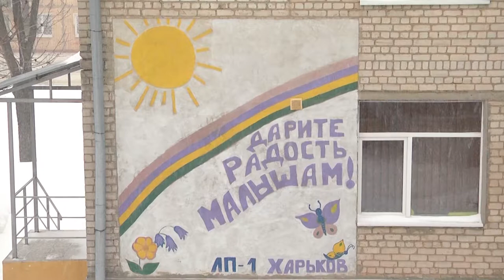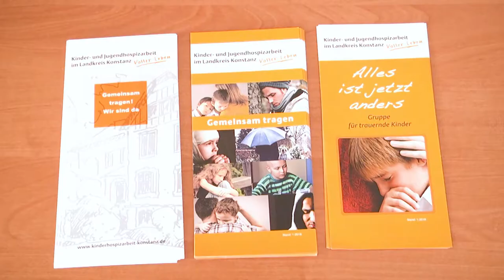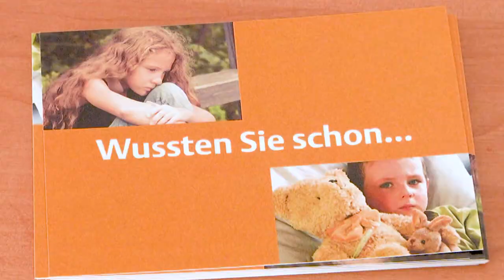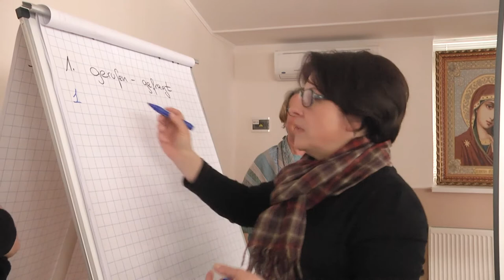Паллиативная помощь детям и их семьям. Совместный проект двух Ротари Клубов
Партнер показа Немецкие специалисты по паллиативной помощи посетили Харьков. В рамках совместного проекта Ротари Клуба Констанц-Майнау (Германия) и Ротари Клуба Харьков-Надия (Украина) состоялся трехдневный семинар-тренинг "Организация детской паллиативной помощи в Харькове". Мероприятие прошло на базе Харьковского областного специализированного дома ребенка №1 под девизом "Каждому когда-нибудь нужен кто-то".